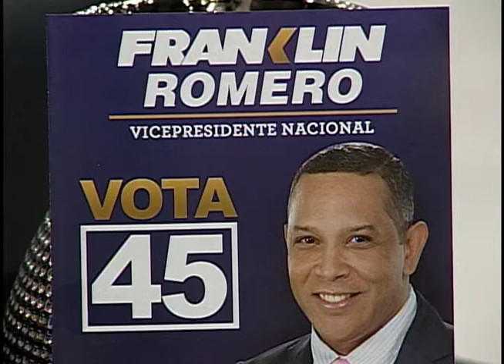Aspirante en PRM opina es error mostrar apoyo a candidaturas.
El diputado Franklin Romero, candidato a vicepresidente Nacional del PRM, dijo que en la organización no hay imposición de candidaturas, sino una apertura para que todo el que aspira pueda participar.
Considera también que expresar abiertamente el apoyo a una candidatura por parte de un líder de la organización puede haber sido un desliz.